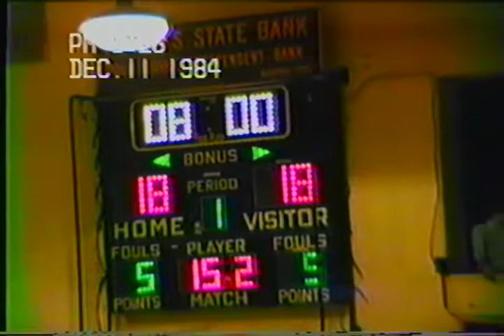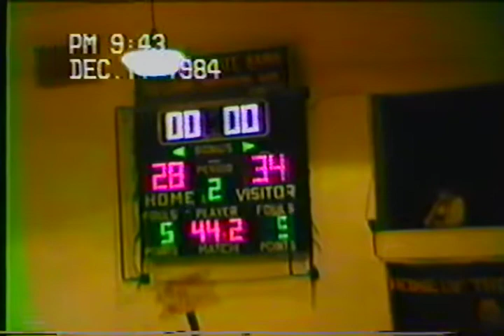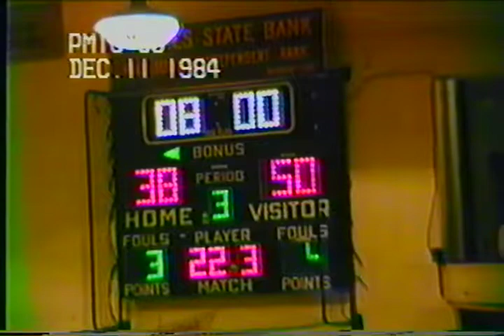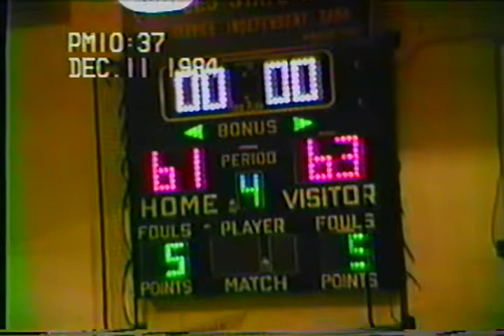DeSmet vs Iroquois BB 1984